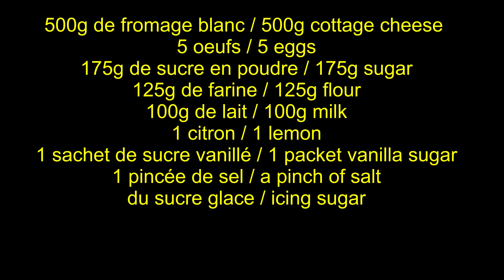Gâteau au fromage blanc sans pâte léger et moelleux : recette facile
C'est le gâteau mousseux qui fait ssshhhh quand on appuie dessus !! Il est très facile à faire
Les ingrédients :

- 500 g de fromage blanc
- 5 œufs
- 175 g de sucre en poudre
- 125 g de farine
- 100 g de lait
- 1 citron
- 1 sachet de sucre vanillé
- 1 pincée de sel
- du sucre glace

N'hésitez pas à faire un commentaire, à mettre un like si ma vidéo vous a plu ou à me poser des questions, je me ferai un plaisir de vous répondre.